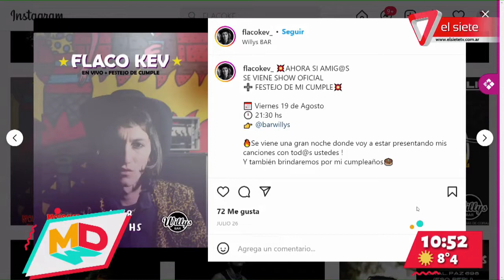Entrevistamos el artista mendocino Flaco Kev